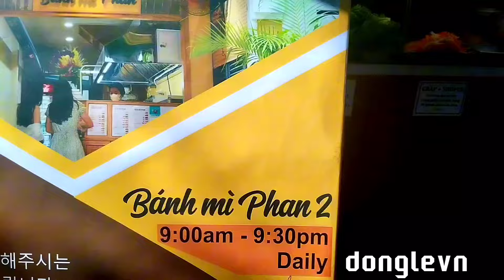Vietnamese street food 16 BÁNH MỲ